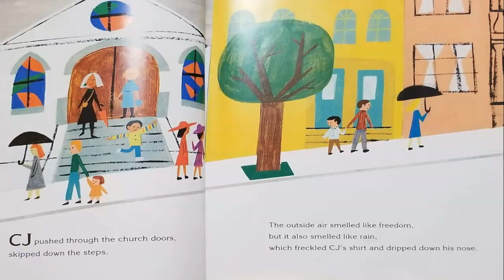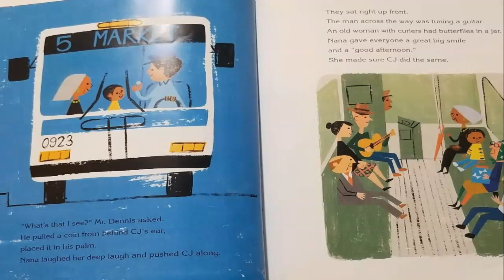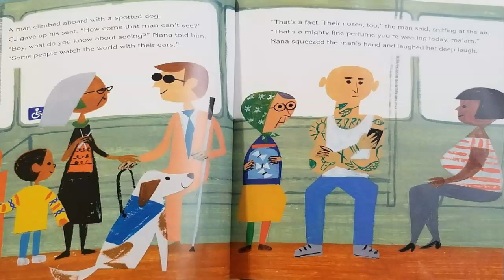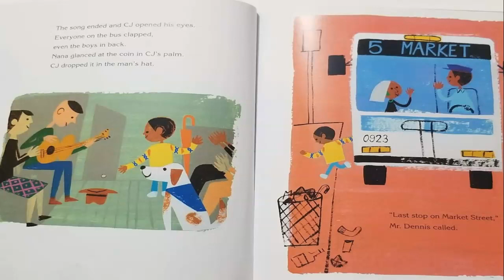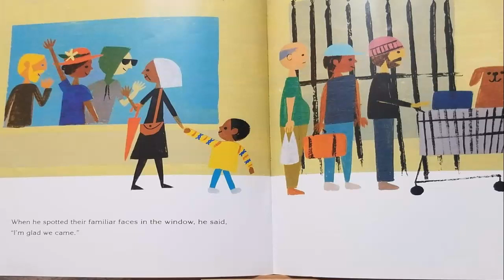Last Stop on Market Street | Books Read Aloud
This is a great story!
Author: Matt de la Peña
Illustrator: Christian Robinson

Check us out on Facebook @ TopShelfKids